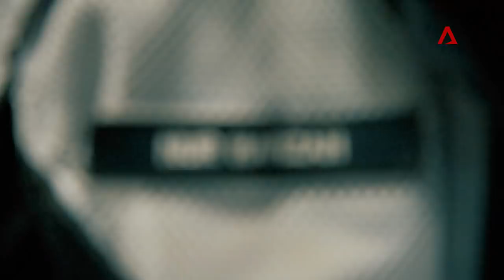Being a female Traffic Police officer in Singapore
“The biggest stereotype that I always hear is that female officers cannot ride big bikes," Traffic Police officer Nur Hafizah Harun says. "That is not true. We can ride big bikes and we are trained to ride these big bikes - the same as the other male officers." Read Channel NewsAsia's feature on female officers in the Singapore Police Force